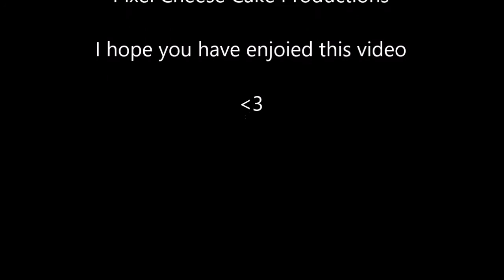The Rift Cafe Advertisement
If you would like to see more from me just let me know what specifically you would like to see. Thanks for the support thus far and much more to come, thank you and have an awesome day, night, or even afternoon.

Remember critiques are welcome, I am always happy to hear input on how i can improve for all of you and myself.